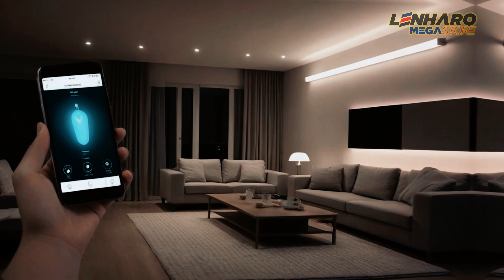Ilumine Sua Casa Como Nunca Antes: Dicas Incríveis!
✨ Iluminar sua casa da maneira certa pode transformar completamente o ambiente, deixando-o mais aconchegante, funcional e bonito. Neste vídeo, mostramos dicas práticas para aproveitar melhor a luz natural e escolher as luminárias perfeitas!

💡 Aprenda como criar camadas de luz, valorizar a decoração com spots e luminárias pendentes, e até como usar tecnologia para controlar a iluminação de maneira inteligente e econômica!

🌿 Além disso, você vai descobrir maneiras simples e acessíveis de aumentar a luz natural em casa, sem precisar de grandes reformas. Venha conferir e transforme sua casa com essas dicas incríveis!